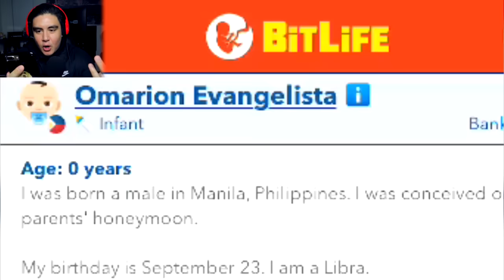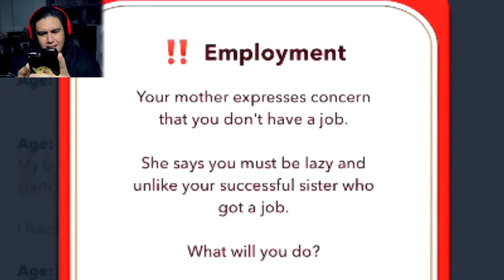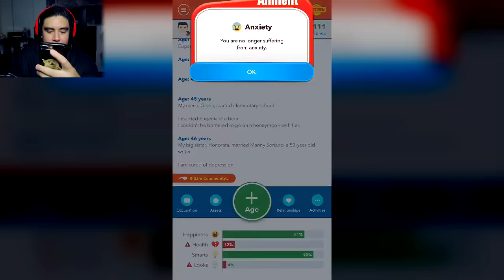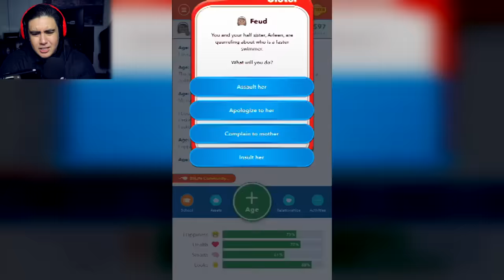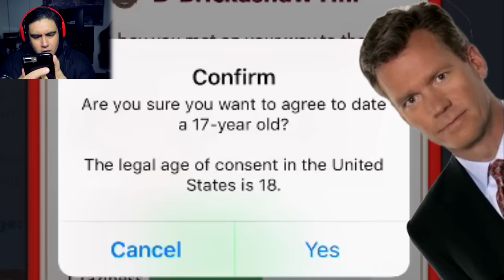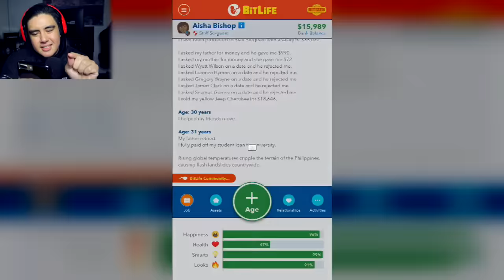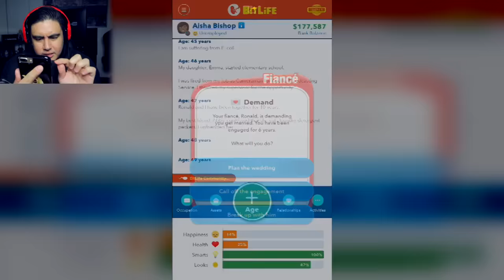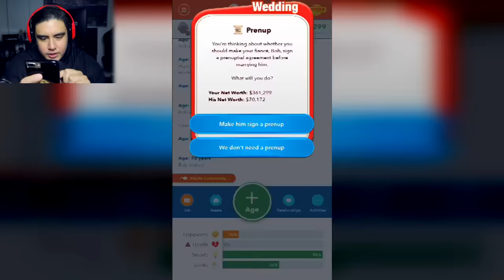PICKING THE MOST EVIL OPTION TO EVERY SITUATION IN BITLIFE | Bitlife (Hilarious Life Simulator)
This game is so funny that I had just had to make another episode of Bitlife..in this video, we do an bad boy route, where we have to choose the worst options to all scenarios..leave some cool challenges in the comments below!